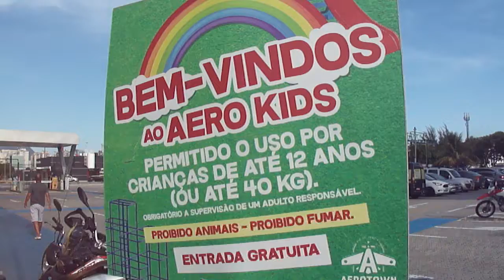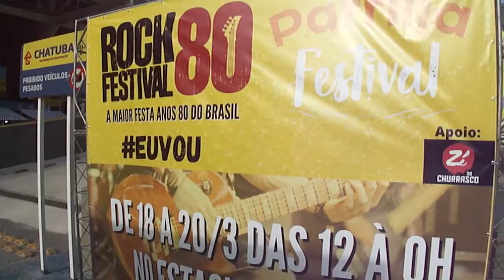ROCK 80 FESTIVAL BARRA DA TIJUCA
FESTIVAL ITINERANTE E SOLIDÁRIO CRIADO PARA ALIMENTAR FAMÍLIAS CARENTES ATRAVÉS DA MÚSICA, E RENOVAR A CENA DO ROCK NACIONAL (AUTORAIS E COVERS).

Seja um patrocinador, divulgue sua marca em nosso canal e em nossos festivais.

Peça pelo ifood - entregas na Barra da Tijuca e em Jacarepaguá.